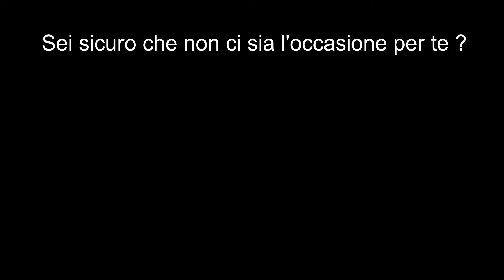sr car sezione usato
Oltre 200 vetture di occasione in pronta consegna perfettamente ricondizionate e garantite in tutta europa a chilometraggio illimitato